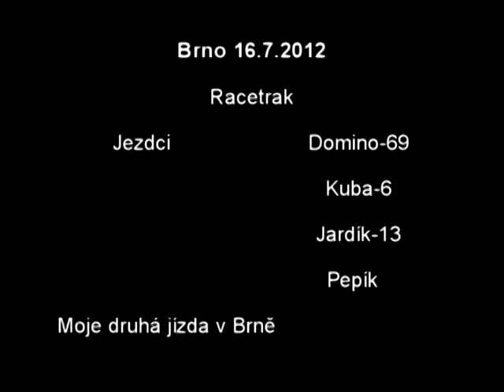Brno Racetrack 16 7 2012